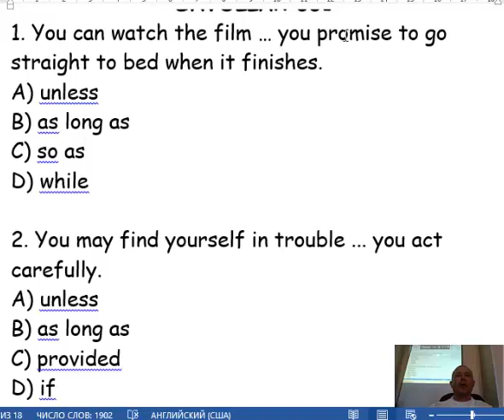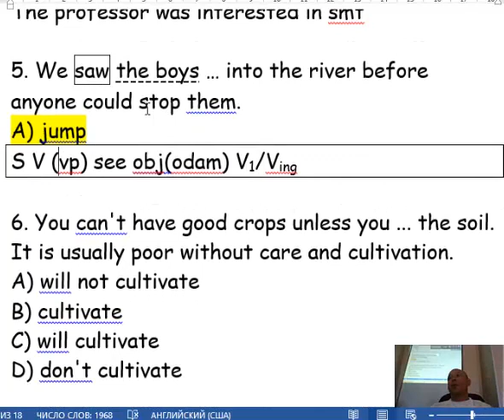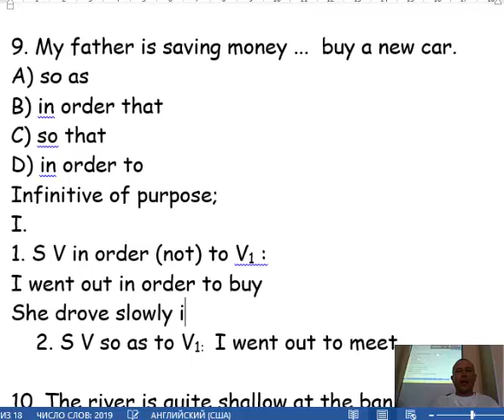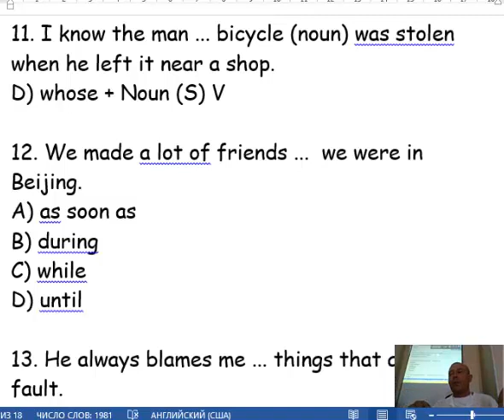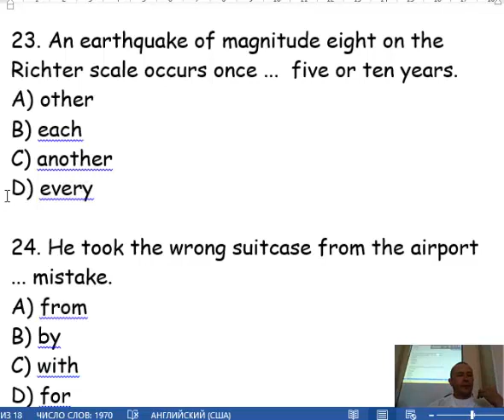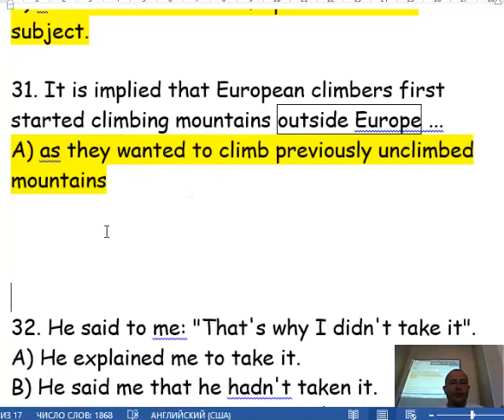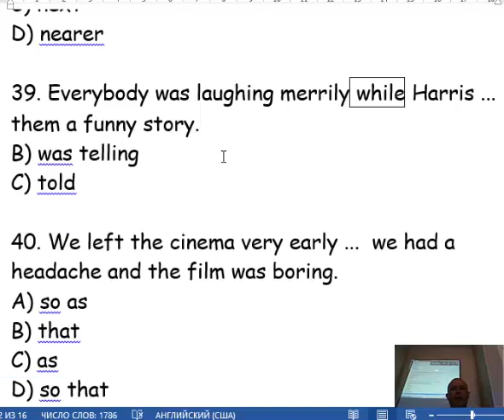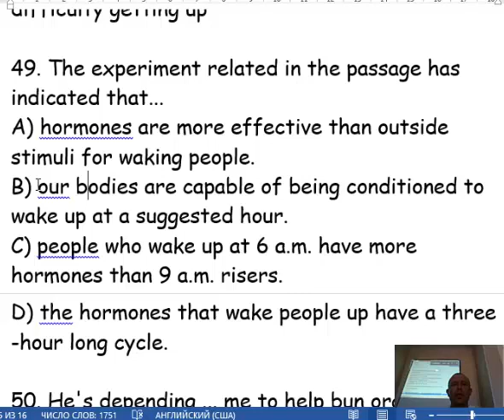DTM bazasidan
test savollar izohi